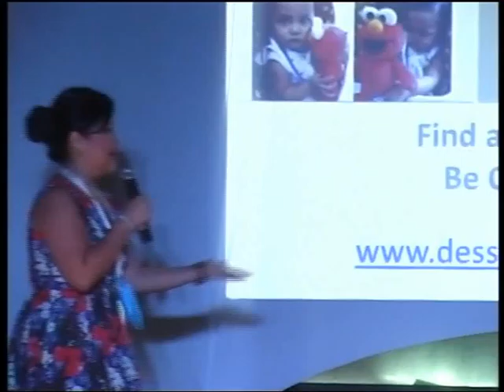Stream Hyatt Ignite & MCM 2013 #5